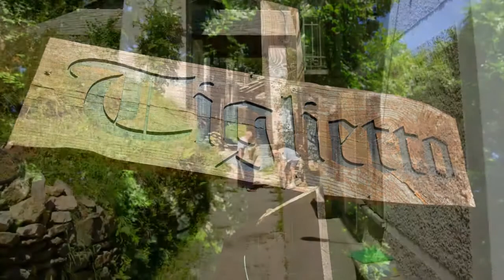7 8 ago tiglietto e lago santanel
Una bella passeggiata fino alla località Tiglietto e quindi al lago Santanel, in Valprato_Soana (TO)